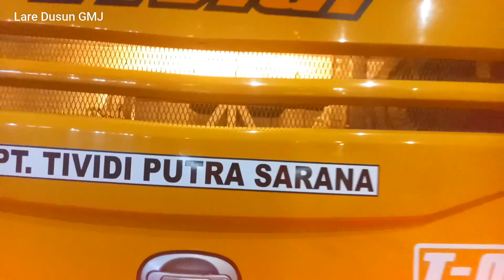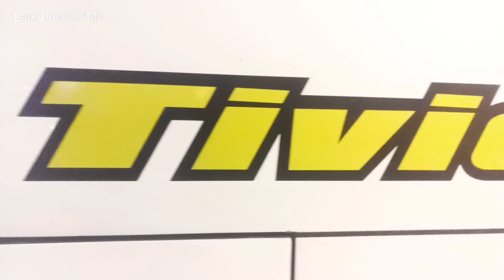TIVIDI T.002 WIS ORA USAH POLAH TAPIL APA ADA NYA ??? WIS GANTENG SEJAK LAHUR LINE JOGJA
Assalamu ngalaikum wr wb salam jumpa lagi di cenel laredusun GMJ kali ini berada di terminal grogol sore hari kali ini ketemu sama bus  tividi line jogja via purworejo

salam busmia
salam wong ngapak